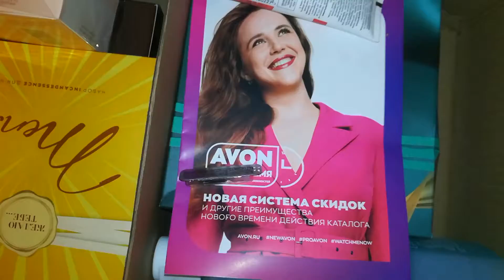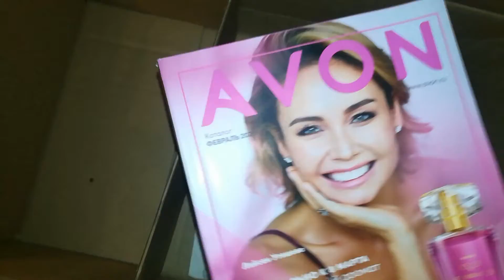Мой последний заказ AVON 2020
diy,как сделать,как,поделки самоделки,самоделки,diy projects,бери и делай,handmade,поделки,how to create,ideas,сделай сам,inventions,мастерская,самоделки своими руками